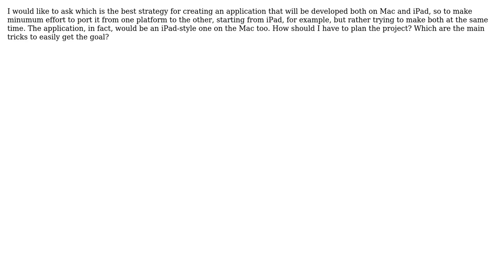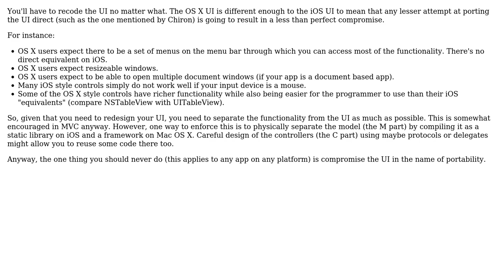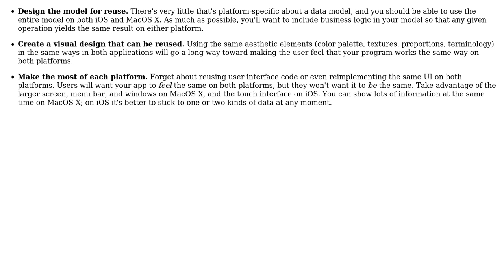Software Engineering: planning the same app for both OSX and iOS (3 Solutions!!)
Software Engineering: planning the same app for both OSX and iOS

With thanks & praise to God, and with thanks to the many people who have made this project possible! | Content (except music & images) licensed under CC BY-SA | Music | Images & others | With thanks to user yannis user P5music user JeremyP user Chiron user Caleb and the Stack Exchange Network Trademarks are property of their respective owners. You are responsible for your own actions.